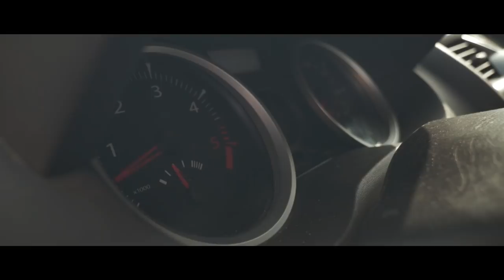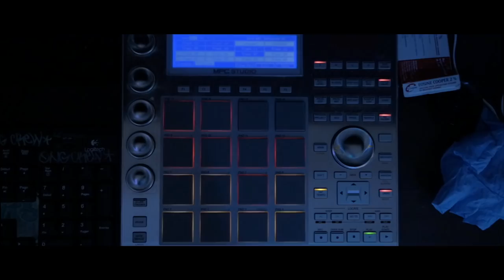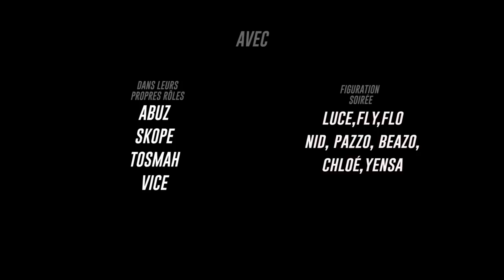LE TRAITEMENT - MA CAME (Clip by Samos Pictures - Prod : Tosmah)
MC : Audric, Skope, Tosmah, Abuz
Extrait du projet R.I.P LT disponible